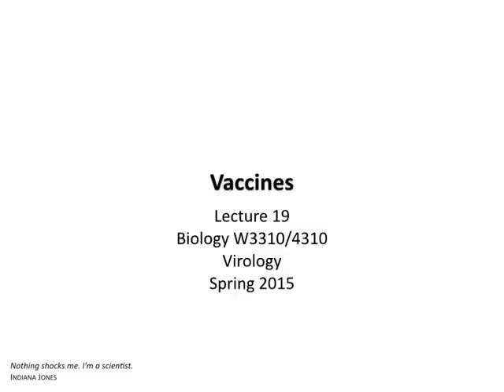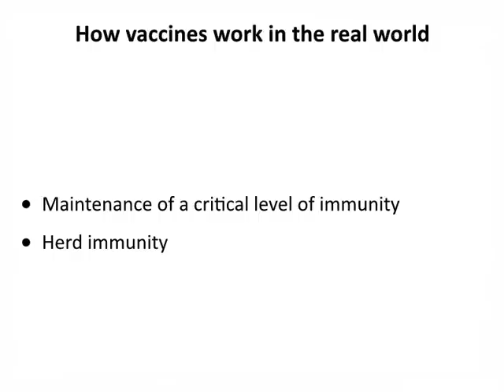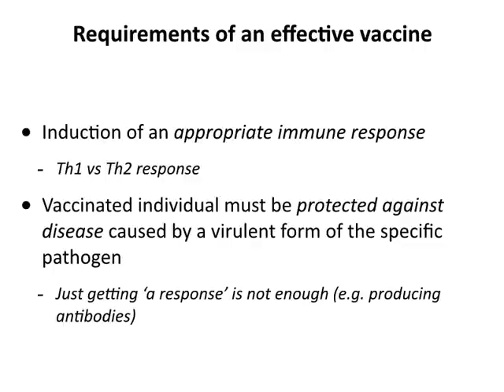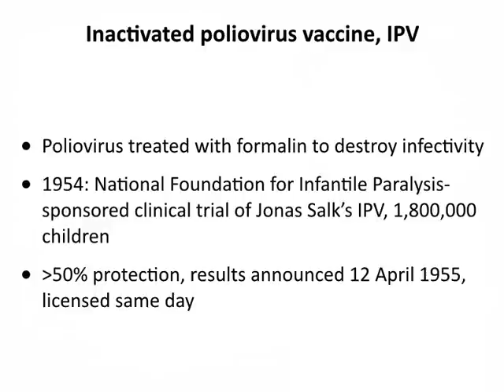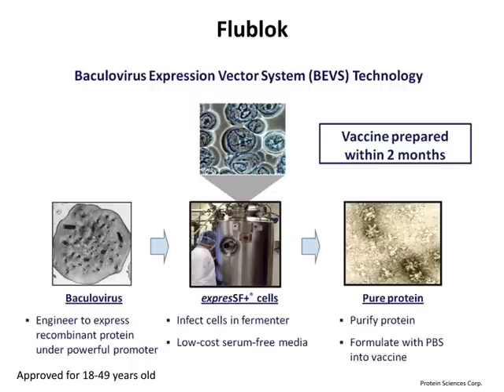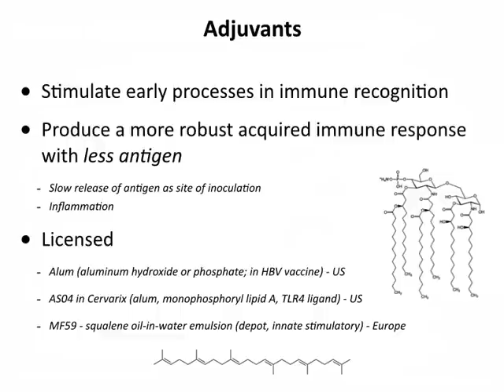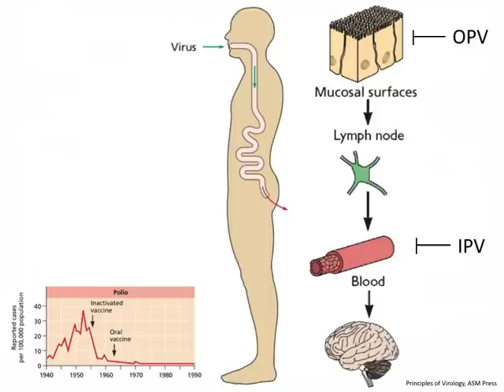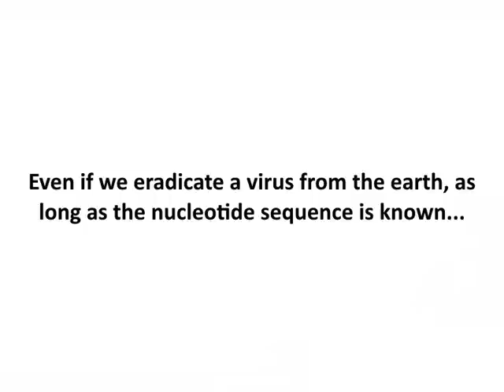Virology 2015 Lecture #19: Vaccines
Vaccines have been highly successful at preventing viral disease. Passive vaccines are products of the immune response (antibodies or cells) that are given to provide temporary protection. Active vaccines are altered viruses that do not cause disease but induce an immune response and immune memory that protects against later when the virus is encountered. In this lecture we consider examples of different types of vaccines, including inactivated, subunit, virus-like particle, and infectious attenuated vaccines. Examples used comprise poliovirus, influenza, hepatitis B virus, and human papillomavirus vaccines.